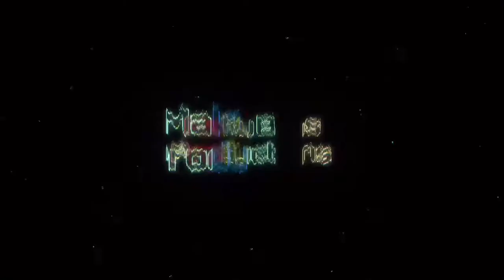Linkin Park - New Divide - Cover by @Halocene feat. @Violent Orlandi REACTION!!!!